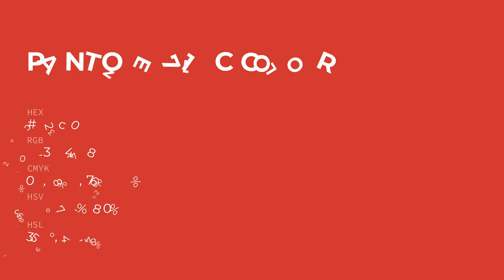color cb2c30 hex color - Red color - Cool color cb2c30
What color is ? cb2c30 hex color - Red color - Cool color cb2c30

Hex cb2c30 Color Code is also known as color.

Hex cb2c30 Color code in RGB color code model is created after adding 79.61% red color, 17.25% green color and 18.82% blue color.
Hex cb2c30 Color code in CMYK color (process color) code model is generated after subtraction of 0% cyan, 78% magenta, 76% yellow and 20% black.